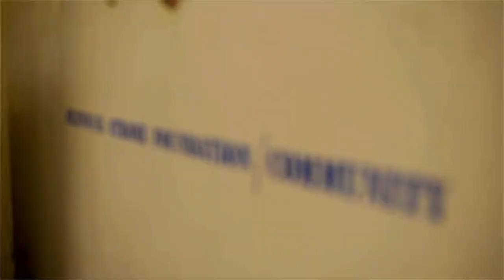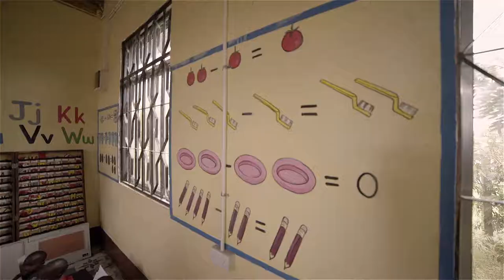STROME NGO DOCUMENTARY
The documentary was shot in Tanzania  for Strome and it covers livelihoods of their beneficiaries